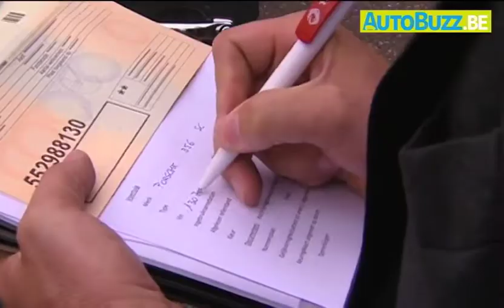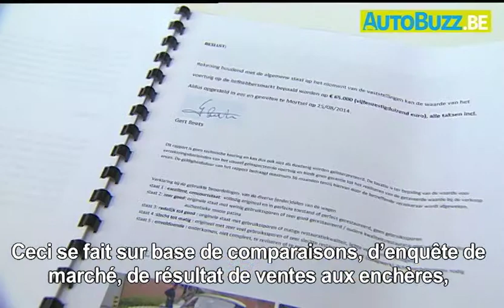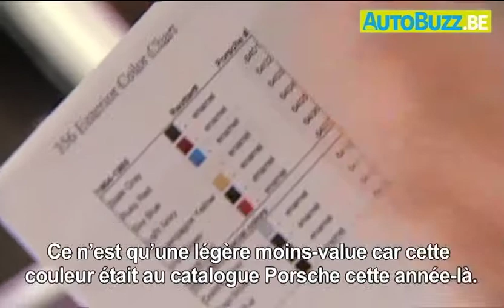Expertise oldtimer - FR | Autobuzz.be